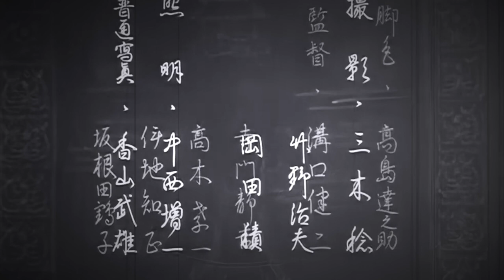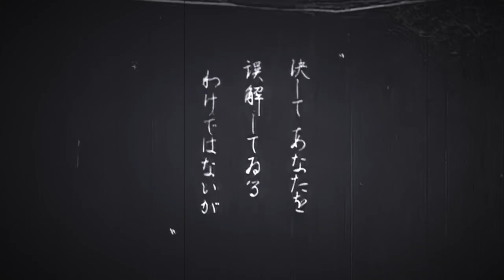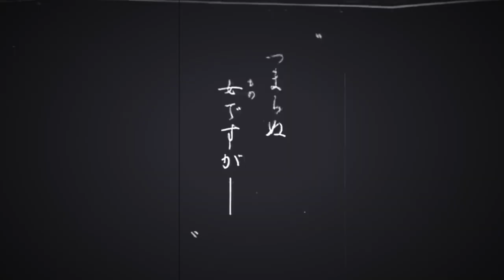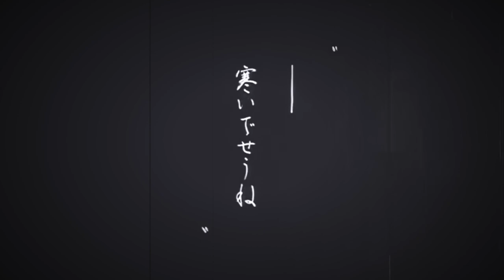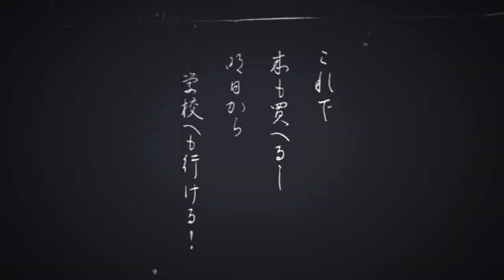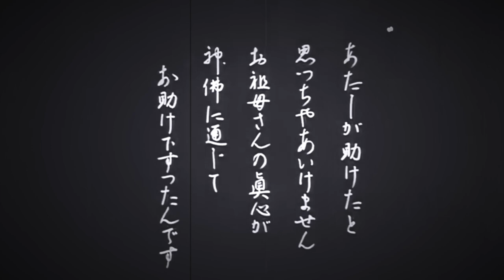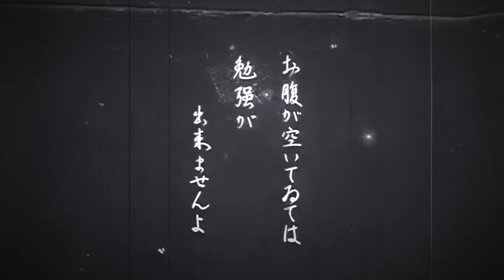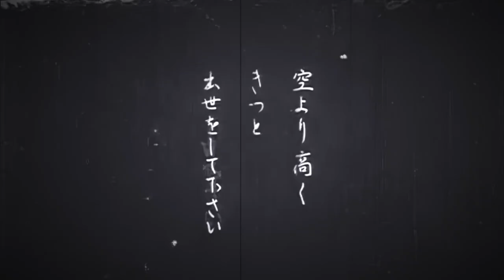79 minutes "Orizuru Osen (折鶴お千)" TeChNo Mix 25 Aug. 2024